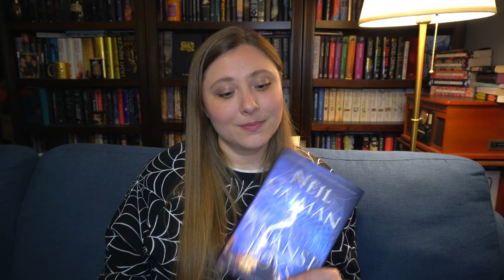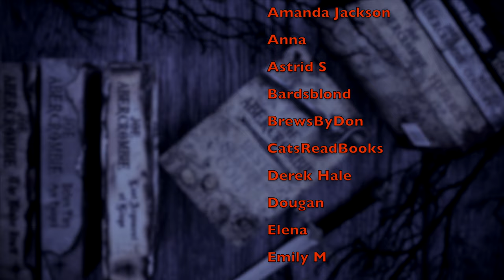Year of Gaiman | ANANSI BOYS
WISH LIST

KAZ WISHLIST

BOOKISH MUGS!
LLIBRARY15